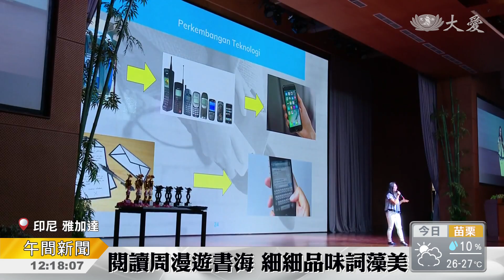多元呈現書中世界 閱讀就是這麼好玩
讓閱讀變得更有趣！印尼慈濟學校舉辦讀書周活動，並且舉辦比賽，有六百位學生參加。書本到他們手中，變成朗讀，歌唱，甚至化為書中主角。